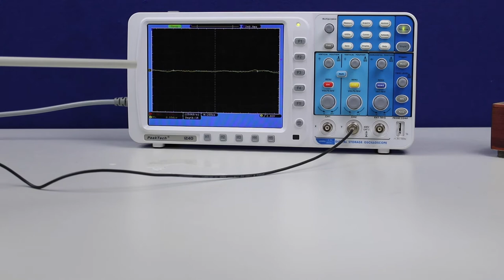Schall - Klang von Pfeifen am Oszi sichtbar gemacht - Experiment